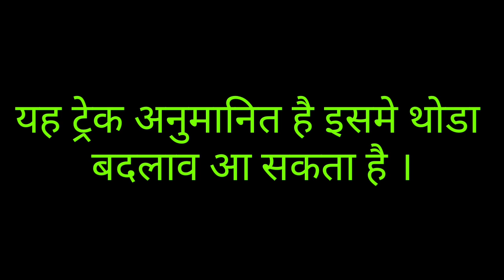अगला निम्न दबाव मध्यप्रदेश सहित कई राज्यो मे दोबारा देने वाला भारी मानसूँन वर्षा।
बंगाल की खाडी मे एक ओर निम्न दबाव बन रहा जो 4 सितम्बर के आस पास बनेगा और उत्तर पश्चिम दिशा मे आगे बढेगा ।

delhi weather
weather in north india
bihar weather update
haryana weather forecast
punjab weather forecast
uttarakhand weather forecast
uttar predesh weather update
west bangal weather forecast
Mumbai weather update
Mumbai weather update
himachal predesh weather update
jammu Kashmir weather
karla weather update
north east india weather forecast
madhya predesh weather update
karnataka weather update
South India weather